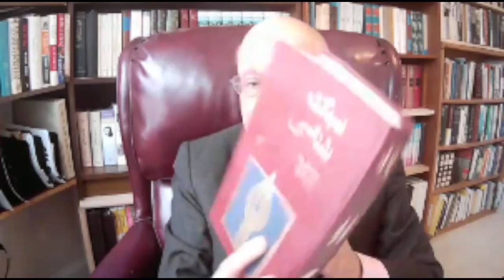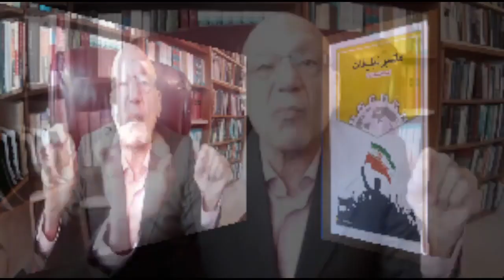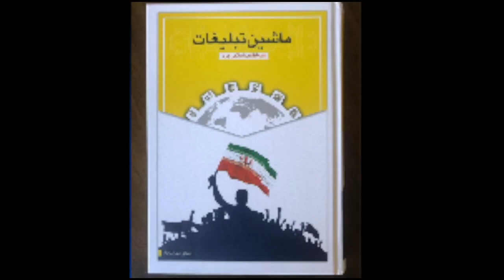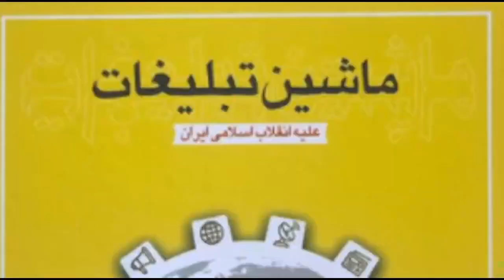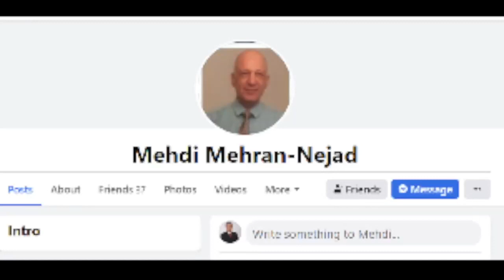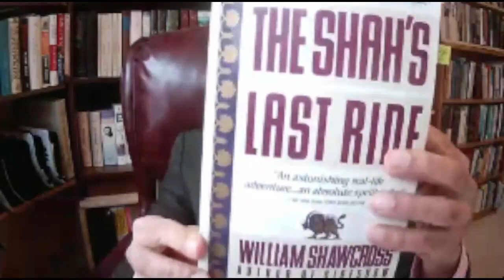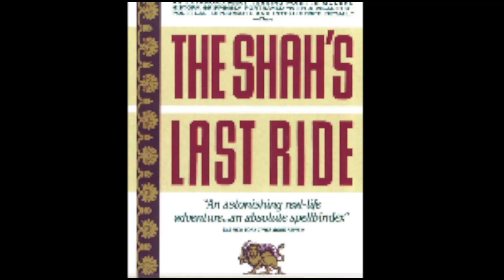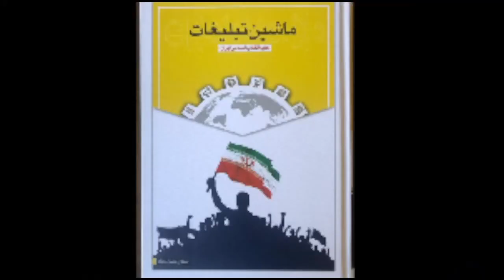مهدی مهران نژاد : ماشین تبلیغات علیه انقلاب اسلامی ایران